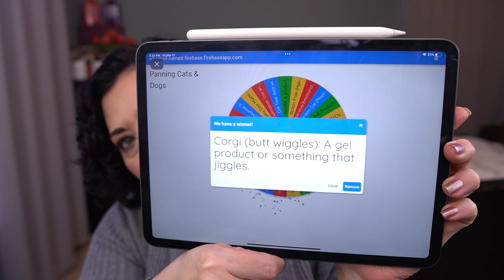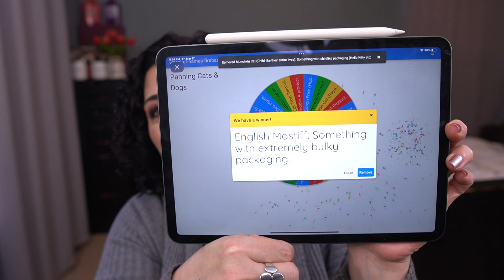It's Panning Cats & Dogs! | Pantastic Ladies Collab | Update #5!!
Hey everyone! Today I have my update for Panning Cats & Dogs. This is a Pantastic Ladies Collab project and was created by Deb B and Dannie, and their channel info is linked below. I love this idea because I love animals!! I was able to roll out 3 prompts today.